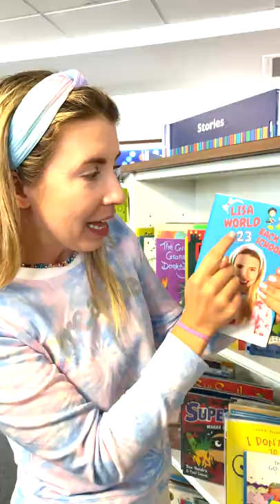Lisa Learns Library Behaviour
Lisa learns library behaviour of being quiet in a library and also not eating in a library. Would you like to hear Lisa World's Back to School story? Go to channel and watch Back To School Story.